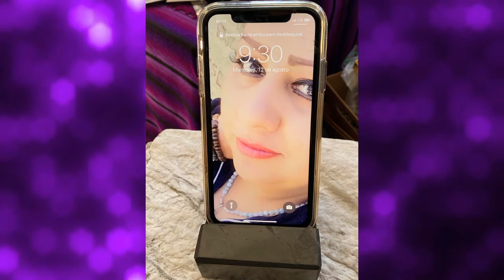Energía Del Corazón Cósmico